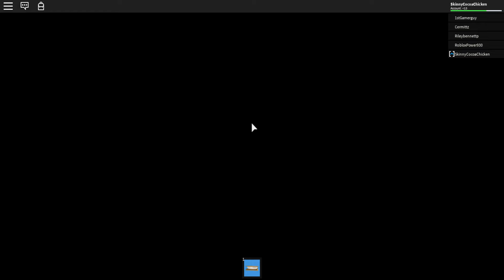Camping 2 is Here!!! (Roblox)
The sequel to the terrifying game, Camping!